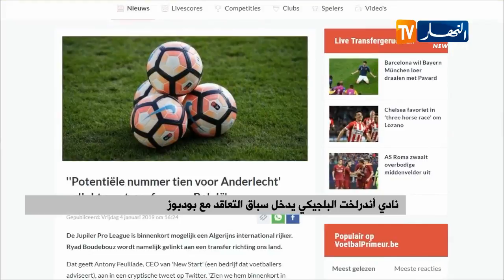نادي أندرلخت البلجيكي يدخل سباق التعاقد مع بودبوز